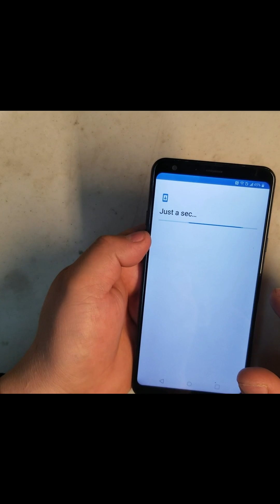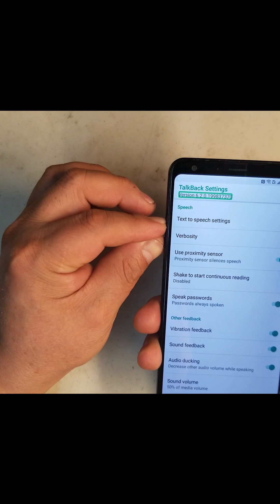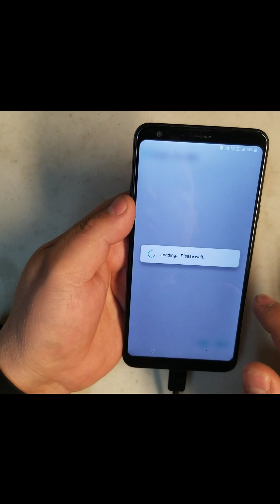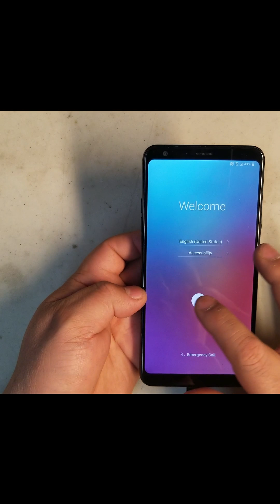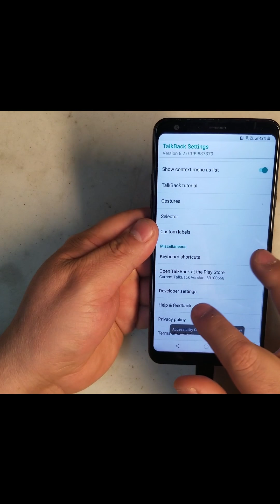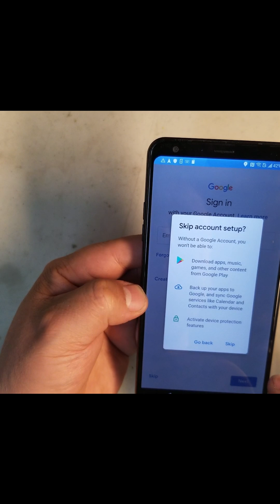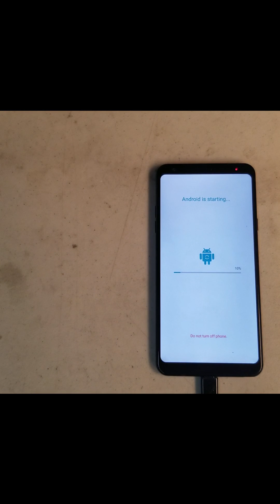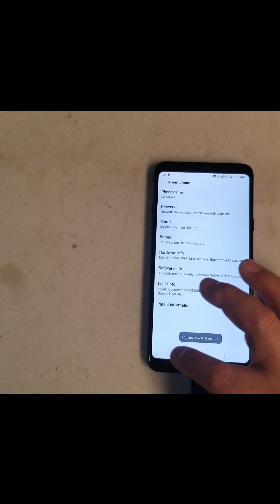LG-Stylo 4 remover frp gmail lock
JNTECHREPAIR
PARA CUALQUIER PREGUNTA POR FAVOR  ASME LO SABER